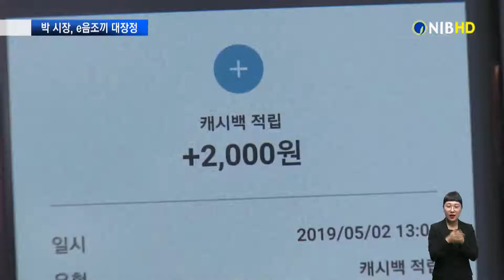[NIB 뉴스] 박남춘 시장, e음조끼 대장정… 인하 문화의 거리 방문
박남춘 인천시장이 한 달여간의 e음조끼 대장정에 나섰습니다. 그 첫 일정으로 인하 문화의 거리 상가를 방문했는데요, 박 시장은 노란조끼를 입고 인천 e음카드 영업사원으로 활동했습니다. 원태규기자의 보도입니다.

cg.1) 지난 13일 / 미추홀구 인하 문화의 거리
노란 조끼를 입은 박남춘 인천시장.

인하 문화의 거리 상가를 방문했습니다.

cg.2) 박남춘 시장 / 이음카드 영업사원으로 활동
코로나19로 위축된 골목상권의 활성화를 위해 이음카드 영업에 나선 겁니다.

박 시장은 토스트 가게에서 전단지를 전달하며 인천이음 가맹점 가입을 권유합니다.

“가맹 좀 해주세요. 돈이 들어가는 것도 아니고. (그런데 웬 일이세요. 처음이에요.)

이어서 방문한 작은 식당.

인천이음 가맹점의 혜택을 상세히 설명합니다.

박 시장은 안경점에서도 또 다른 식당에서도 인천이음 홍보에 나섰습니다.

“얼마나 힘드세요. 힘내세요. 이거 혜택도 좀 보고 그러면 손님이 더 늘어난다고요.”

cg.3) 박남춘 시장 / e음조끼 대장정 시작… 첫 일정 ‘인하 문화의 거리’
박남춘 인천시장이 e음조끼 대장정을 시작했습니다.

첫 행보는 경제와 일자리 챙기기입니다.

인하 문화의 거리를 발로 뛰며 이음카드 영업사원으로 활동했습니다.

cg.4) 인천시 / 인천이음 10% 혜택 올해 말까지 연장
인천시는 인천이음의 10% 혜택을 올해 말까지 연장했습니다.

결제액 50만 원 한도 내에서 10% 캐시백을 소비자에게 돌려주는 건데,

이음카드를 사용할 경우 1인당 최대 월 5만 원의 캐시백 혜택을 받을 수 있습니다.

시는 연말까지 결제액 2조5천억 원을 목표로 하고 있습니다.

cg.5) 박남춘 시장 / ‘현장에서 답 찾고 더 많은 일자리 만들겠다’
이음조끼 대장정 첫 번째 일정을 마무리한 박남춘 시장은
‘현장에서 답을 찾고, 현장에서 더 많은 일자리를 만들겠다’며
‘경제와 일자리, 복지와 공공서비스 등 3대 민생분야를 집중적으로 챙기겠다.’고 말했습니다.